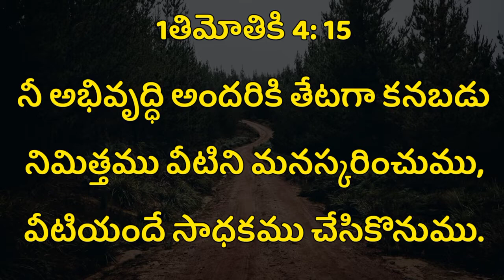July 23 || Word of God || today's promise